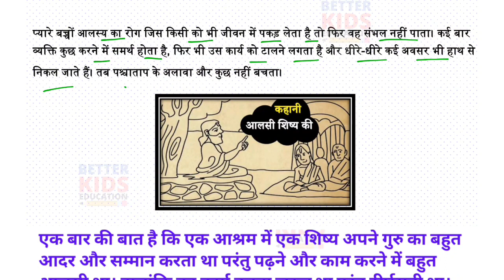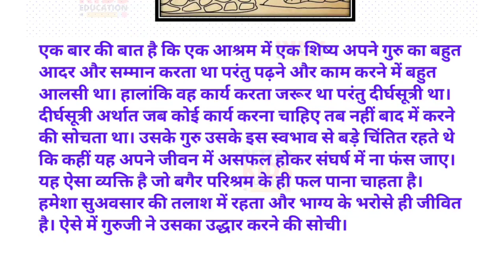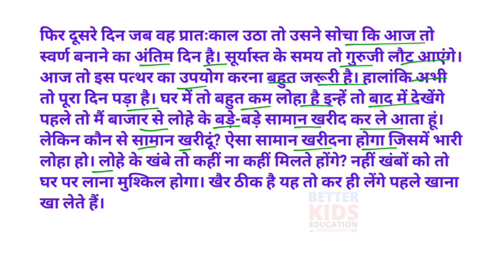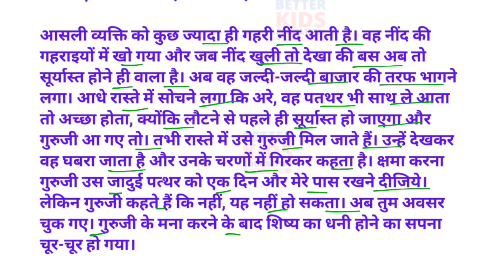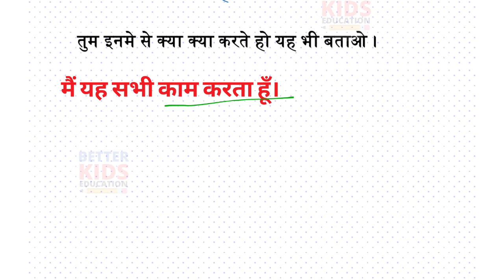EDMC Class 5 नैतिक शिक्षा Week 24 Worksheet 24 आलस्य मत करो (DON'T BE LAZY) | Moral Values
Class 5 Moral values Week 24 Worksheet 24 EDMC नैतिक शिक्षा worksheet with solution
Topic : आलस्य मत करो (DON'T BE LAZY)
SCERT Worksheet 24 Class 5 Moral values नैतिक शिक्षा worksheet with solution
SDMC Worksheet 24 Class 5 Moral values नैतिक शिक्षा worksheet with solution